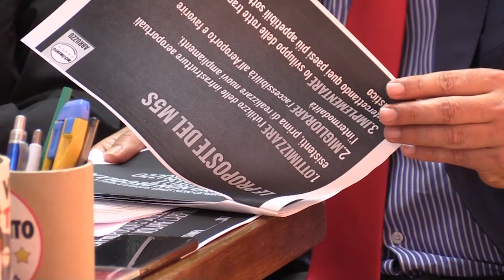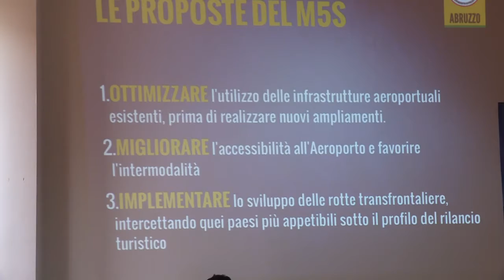Le proposte del Movimento 5 Stelle per il rilancio dell'Aeroporto d'Abruzzo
Si è svolta questa mattina a Pescara una conferenza stampa dei Consiglieri regionali, Domenico Pettinari, Sara Marcozzi e Riccardo Mercante, per presentare le proposte del Movimento 5 Stelle mirate al rilancio dell'Aeroporto d'Abruzzo